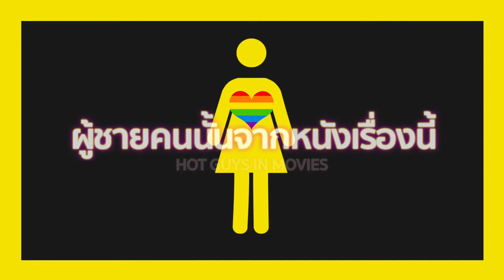[Pinocchio] Benjamin Evan Ainsworth wants a snake to be his conscience!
Special Interview with Benjamin Evan Ainsworth, the voice of Pinnocchio (2022) directed by Robert Zemeckis about how he designs his voice for the role and which species of animal will serve as his conscience.

ผู้ชายคนนั้นจากหนังเรื่องนี้ สัมภาษณ์พิเศษกับน้อง Benjamin Evan Ainsworth ผู้พากย์เสียง Pinnocchio  เวอร์ชั่นของผู้กำกับ โรเบิร์ต เซเมกคิส เกี่ยวกับการให้เสียงพากย์เป็นพินอคคิโอ และสัตว์ประเภทไหนที่น้องอยากได้มาเป็นจิตสำนึก

รับชมภาพยนตร์ Pinocchio ได้แล้วทาง Disney+ Hotstar Thailand

Following HGIM ผู้ชายคนนั้นจากหนังเรื่องนี้ :